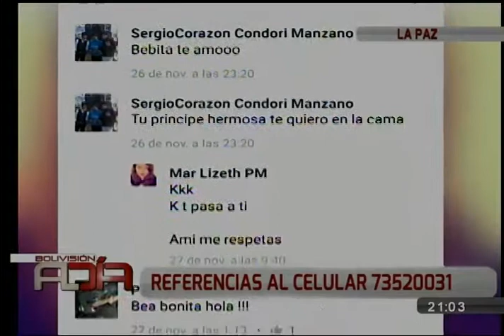Madre desesperada busca a su hija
La madre de una menor de 16 años se encuentra buscándola, ya que hace dos semanas, salió de su hogar para cumplir el sueño de convertirse en cantante, sin embargo, aún no se sabe nada de ella.

Salió de su hogar para cumplir su sueño de ser cantante